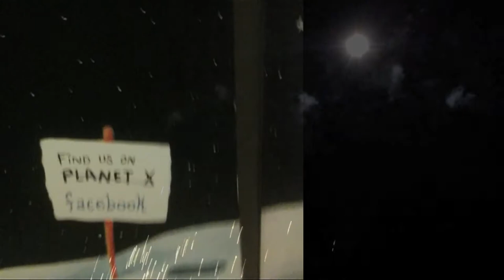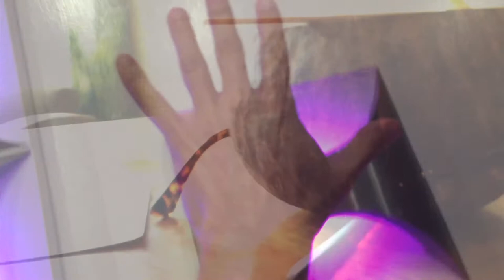"Where I Lost You" by Claxton Kent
This week's song, from the album "Yearbook 2013: Summer Semester." Listen to it roundabout here:

"Where I Lost You"
[Kent]

I think I walked in right/Your eyes were bright/I thought for sure/ that this would be my night/ but no...

Is it too much to demand/you take me gently by the hand/ back to the conversational crossroad/where I lost you?/As usual, I've got no clue...

Some kind of chill in the air/ A fatal slip somewhere/ All done but the janitor folding chairs/ Oh no...

...So was my essay/ brilliant or trite?/ Who knows?

It's give up or improve/ Quicksand but can I move/ in a right way or am I doomed/ to be let down forever?/ To be let down forever?